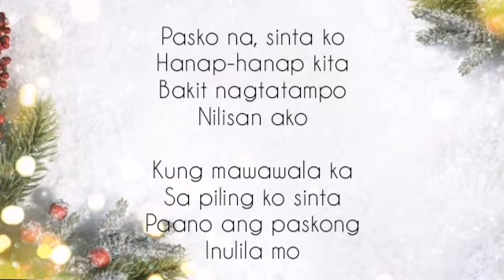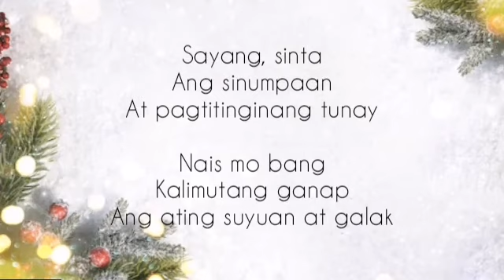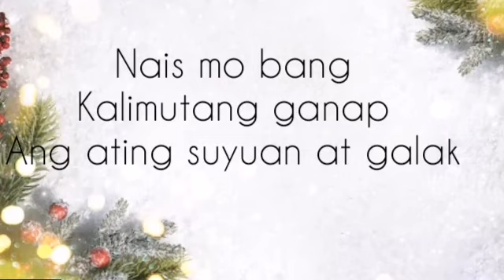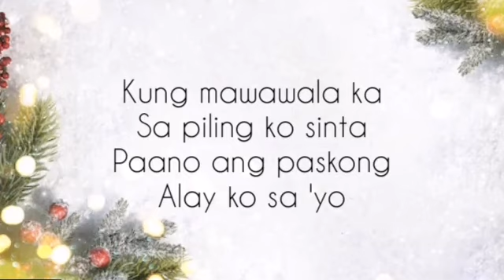PASKO NA SINTA KO LYRICS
Pasko na sinta ko lyrics cover by Jackie Pajo Ortega